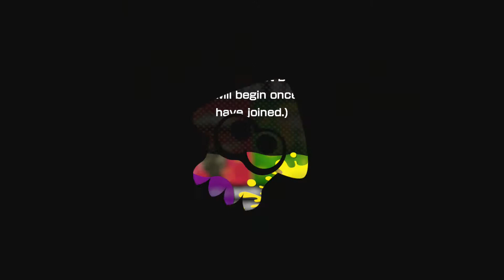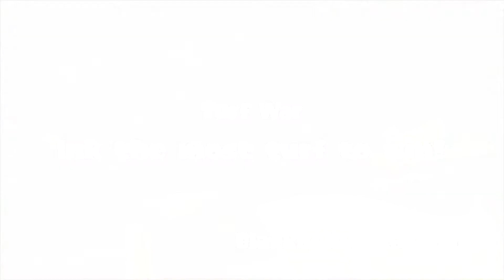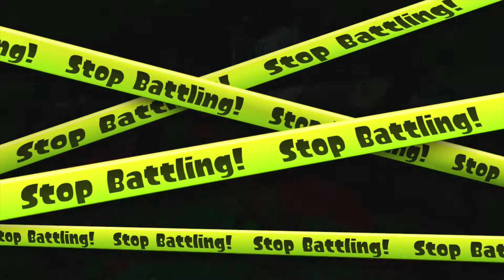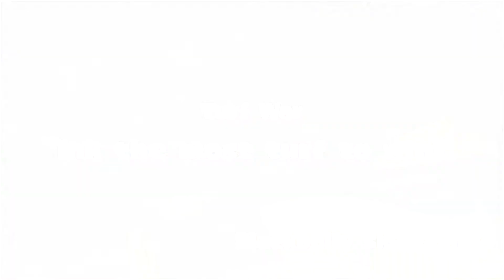Splatoon Wii U Part 11 Quest to Level 50 Splatfest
Splatoon
Nintendo Wii U
Exclusive